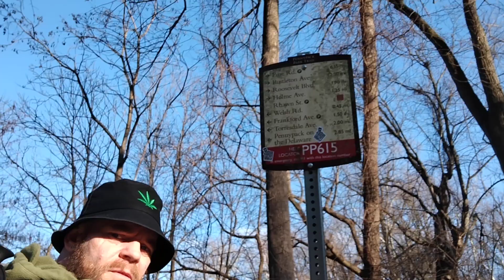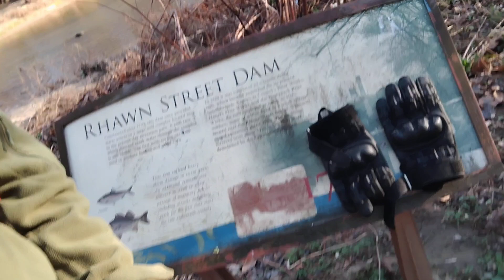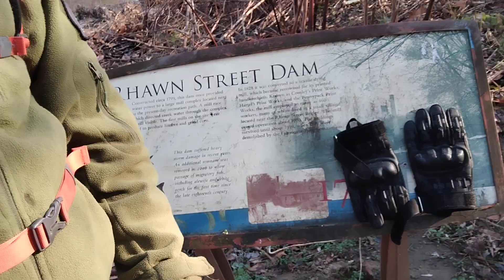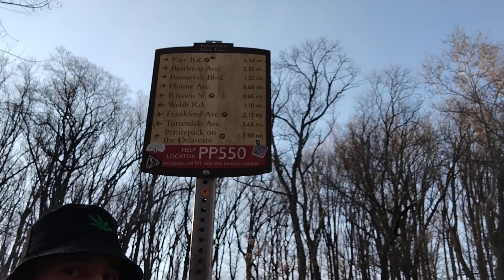Bridge To Bridge: From Rhawn St, To Rhawn St.